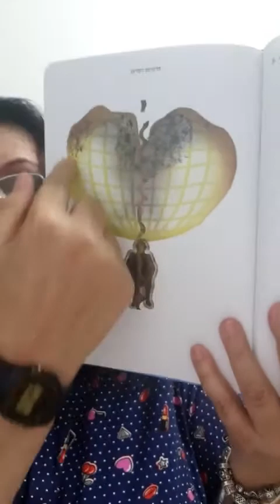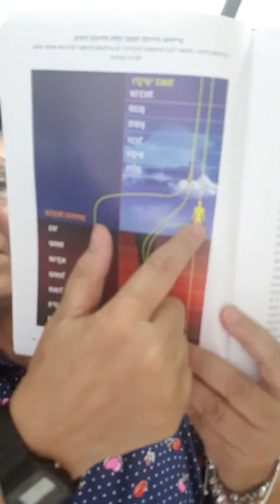דכאון וחרדות עם אסנת שטיינברג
אסנת שטיינברג מייסדת השיטה שיקום אנרגטי